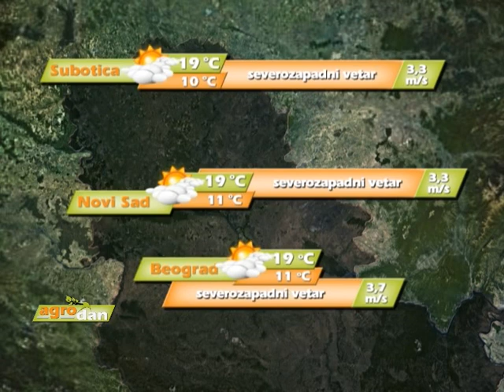AgroDan_18.10.2014.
Najavljena mogućnost da u naredne tri godine ruske investicije u Srbiji dostignu od šest do deset milijardi dolara.

U Lešku kod Leposavića održan  prvi jednodnevni poljoprivredni sajam, okupljeni proizvođači iz svih delova Kosova gde žive Srbi.

Potrebno u što kraćem roku smanjiti sadržaj vlage u zrnu da bi se zaustavio razvoj gljiva, njihova fiziološka aktivnost i produkcija mikotoksina.